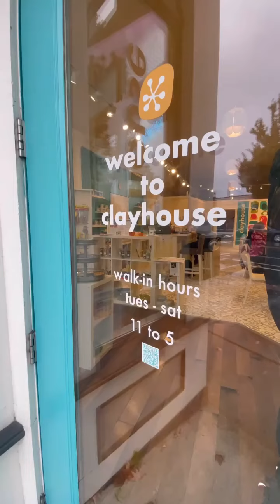has fallen in love with the art of ceramics & enjoys clayhouse in ana cortes Washington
🌈 💌 CONTACT @TrinaMason on Instagram and Twitter 🤍 🤎 ❤️🧡💛💚💙❤️‍🔥

THANK YOU FOR ALLOWING ME TO SHARE WITH YOU WHAT I HAVE RECEIVED 🍎 🧩

2 Corinthians 9, 6-15
The Cheerful Giver

6 Remember this: The person who plants a little will have a small harvest. But the person who plants a lot will have a big harvest. 7 Each one should give, then, what he has decided in his heart to give. He should not give if it makes him sad. And he should not give if he thinks he is forced to give. God loves the person who gives happily. 8 And God can give you more blessings than you need. Then you will always have plenty of everything. You will have enough to give to every good work. 9 It is written in the Scriptures:
“He gives freely to the poor.    The things he does are right and will continue forever.” Psalm 112:9
10 God is the One who gives seed to the farmer. And he gives bread for food. And God will give you all the seed you need and make it grow. He will make a great harvest from your goodness. 11 God will make you rich in every way so that you can always give freely. And your giving through us will cause many to give thanks to God. 12 This service that you do helps the needs of God’s people. It is also bringing more and more thanks to God. 13 This service you do is a proof of your faith. Many people will praise God because of it. They will praise God because you follow the Good News of Christ—the gospel you say you believe. They will praise God because you freely share with them and with all others. 14 And when they pray, they will wish they could be with you. They will feel this because of the great grace that God has given you. 15 Thanks be to God for his gift that is too wonderful to explain.

🌈 AHO MITAKUYE OYSAIN! ~ 🦅

🎁 AMAZON WISHLIST =

♥️ 🌈 THANK YOU FOR ALL YOUR UNCONDITIONAL LOVE & SUPPORT 🧸 💫

I will encourage you to

🕊️ ~ Allow God to change the position of your heart
👣 ~ step into opening your heart to receive
✔️ Unharden your heart
🔍  ~ BE A PEACE MAKER NOT A PEACE KEEPER
🧠 ~ Learn something new
♥️ ~ enjoy the life you have now & it’s fragility
💛  ~ see opportunities to help others thrive while they are still alive
🧡 ~ notice your ability to respond appropriately in ways only YOU can
✏️  ~ check in and identify the truth
❤️‍🔥 ~ Speak with your actions
🤎 ~ attempt to give selfless service
💚  ~ give POSITIVE FEEDBACK
 🎁 ~ PAY IT FORWARD
💜 ~ provide EMOTIONALLY SUPPORTING WORDS OF ENCOURAGEMENT & VISION
💝 ~ explore something new & explore how to be more understanding of all things 🛎️
🧬 🧡 ~ have CARE , KINDNESS & RESPECT
💙 🍎 ~ imagine FRUITFUL IDEAS FOR IMPROVING THE FUTURE FOR ETERNITY
🤍 ~ FEED SOMEONE WHO IS HUNGRY
🌬️ ~ cleanse
🙏 ~ CHERISH & SHOW GRATITUDE
💌 ~  TELL SOMEONE THE TRUTH
💪 ~ BUILD SOMETHING FULL OF PEACE
🎨 ~ CREATE SOMETHING NEW
👶 ~ THINK OF THE CHILDREN NOT YET BORN
🌱 ~ PLANT A SEED & WATER AS NEEDED
 👂 ~ listen to your heart
✌️ ~ REMEMBER to BE understanding
♾️ ~ FORGIVE
🔥 ~ ReLEase tHE PressUre
🤗 ~ ASK PERMISSION TO GIVE A HUG
🌸  ~ smell the flowers
📚 ~ study
💤 ~ MAKE PEACE
🤲 ~ acceptance and responsibility
✅ ~ do your part
💕~ collaborate AND COCREATE 😊
❤️‍🩹 ~ help someone in need
👼 ~ help someone who can never repay you
🗣️ 💬 ~ ask how you can support
🤚 ~ be a helping hand
🌳 ~ GROW YOURSELF

 🌈 I LOVE YOU & THERE IS NOTHING YOU CAN DO ABOUT IT 💋
PEACE BE UPON YOU & WITH YOUR SPIRIT 🕊️ 🌹 ❤️
 😇 GOD BLESS YOU & EVERYONE YOU KNOW ALL WAYS & ALWAYS 🕊️ 🌹